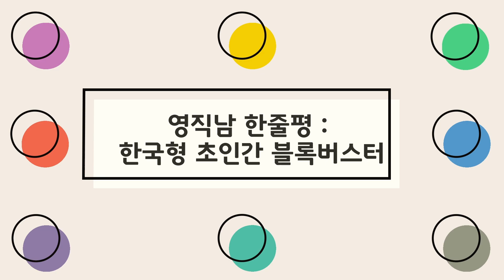마녀 2 영화 후기 / 한국의 어벤져스가 될 수 있을지는 3편을 보고나서 / 김다미도 나온다 / 먹는 데 너무나도 진심인 마녀 / 화려한 액션씬 / 잔인한데 15세네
영화직관하는남자 영직남의 "마녀 2" 후기입니다.
꼭 보아야 하는 쿠키영상있습니다.